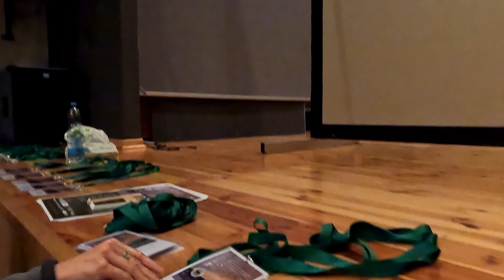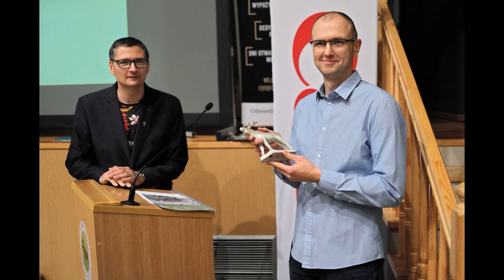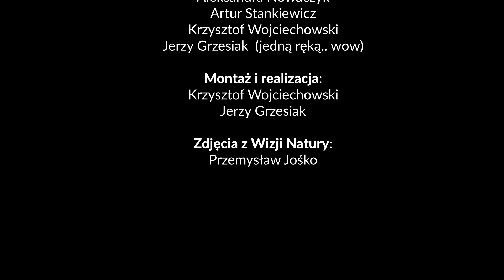Wizje Natury Od Środka - Odcinek Pierwszy pt. " Urywki "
Podczas Wizji Natury 2023 zespołowi festiwalowemu udało się nagrać prawie dwie godziny materiału pokazując pracę zespołu festiwalowego od kuchni, rozmawiając z gośćmi festiwalowymi, prelegentami, wystawcami, autorami prac na wystawie, sponsorami.
Postanowiliśmy zrobić mini serial i to właśnie jego pierwszy odcinek pokazujący urywki tego co będzie pokazane szerzej w kolejnych odcinkach tej mini serii.